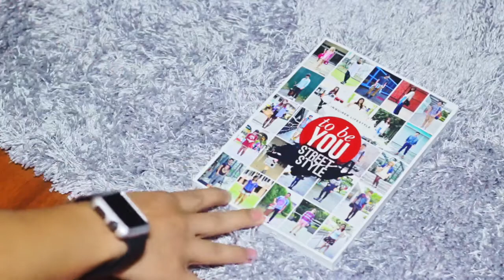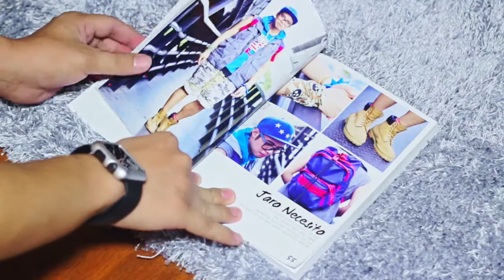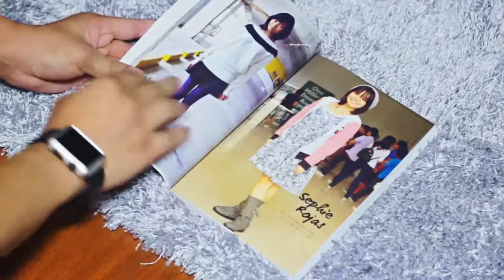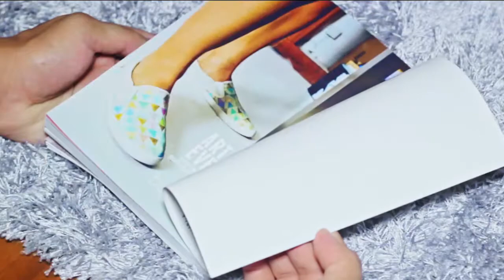A Look Inside to be you Street Style Book! | J Daily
Here's my mini-review of Philippine Inquirer Lifestyle's to be YOU Street Style book. Get to know more details on the KPOP/JPOP category as I do my personal commentary about the styles & trendsetters that I help scout.

Philippine Inquirer Lifestyle to be YOU Street Style is now available in National Bookstore, Fullybooked, and Power Books for only P250! Get a copy now & I'll see you at the book launch event on December 10th at SM Aura!

APCC 2016 DAY 2: NICHOLAS HOULT GEEKED OUT FOR STRANGER THINGS!

►My name is Jaro of J Daily & I make not just any ordinary fashion lookbook. I love keeping up with the trend when it comes to fashion & style. I make themed lookbooks inspired from TV SHOWS (Walking Dead, Scream Queens, Game of Thrones, American Horror Story, Cartoon Network, Saved By The Bell) MOVIES (Star Wars, Harry Potter, Fantastic Beasts, etc.), and MUSIC MAKERS (Justin Bieber, Miley Cyrus, Zayn, etc). My channel is more about my lifestyle, fashion, style & everything in between~